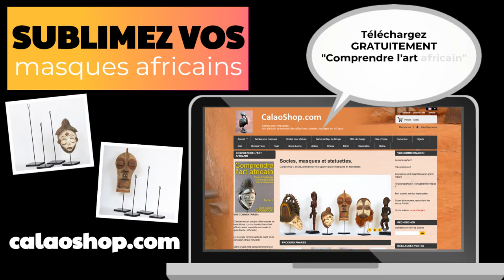Socles pour masques africain